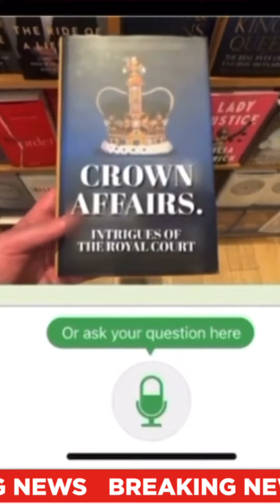AVANCE DE LA I.A. ( INTELIGENCIA ARTIFICIAL)